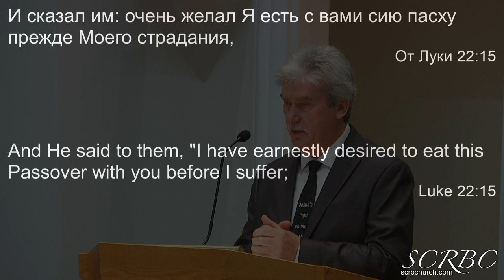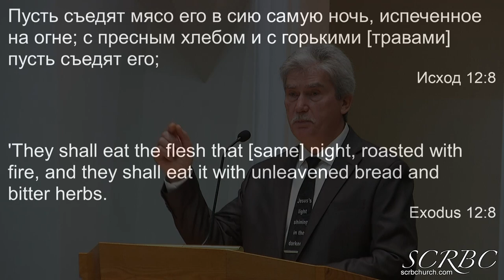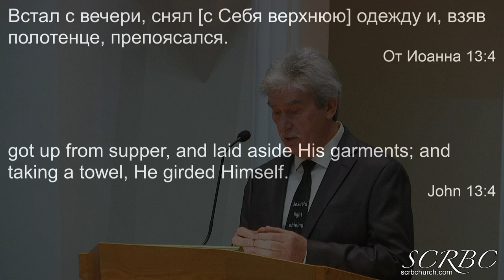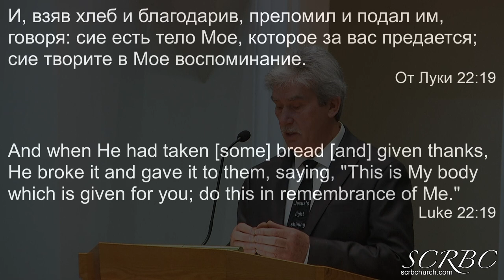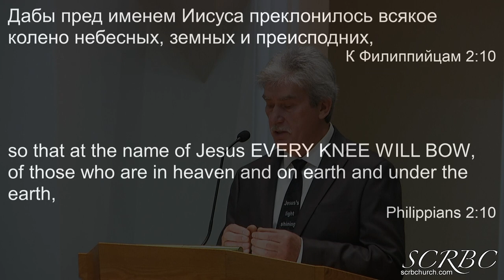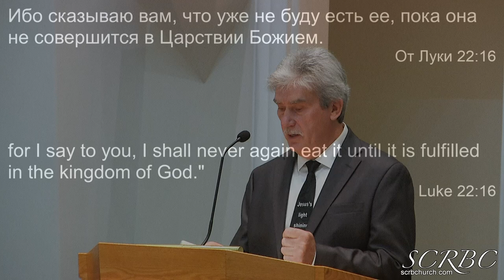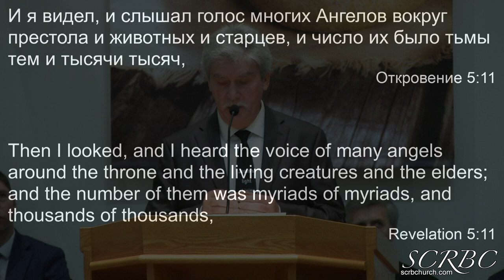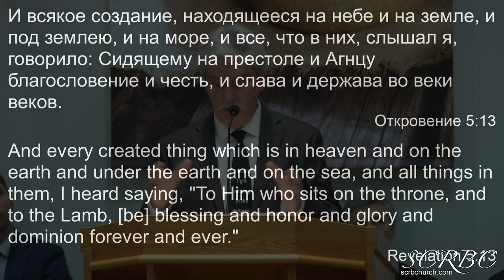01 08 2023 /Небесная вечеря. А .Тищенко